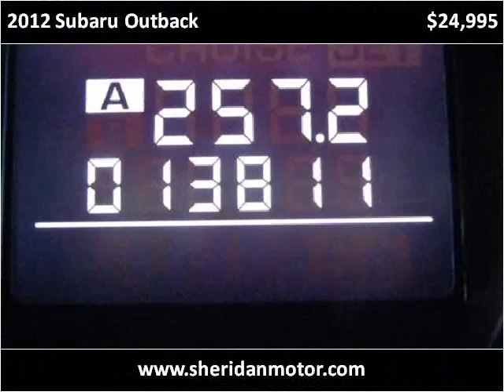2012 Subaru Outback Used Cars Sheridan WY